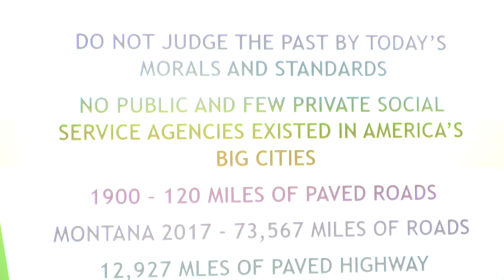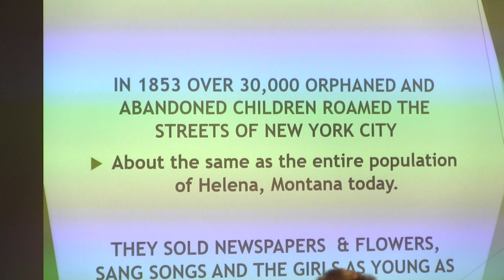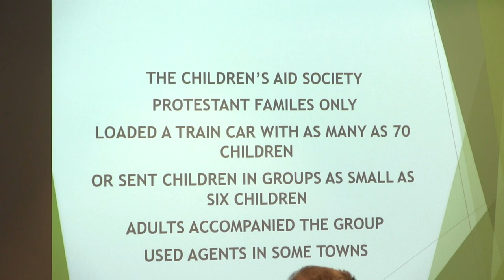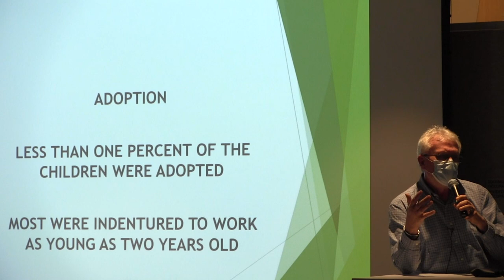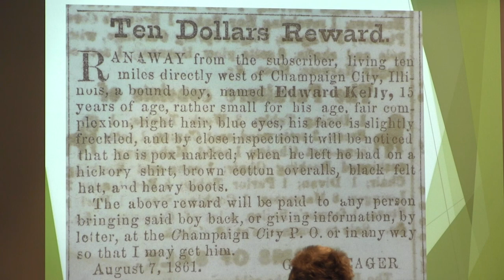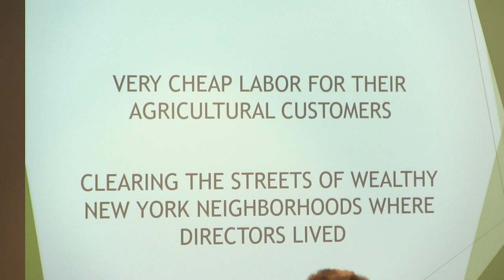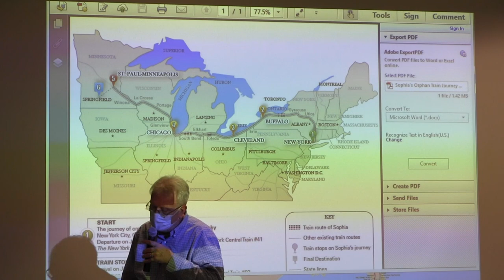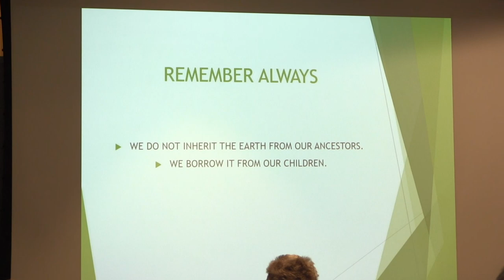4HistoryBuffs: The Orphan Train Saga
An overview of the longest migration of children in the world's history. Many came to Montana from the streets of New York City. Historical speaker Jon Shontz explores the role the Milwaukee Road played in this historical event (2021)